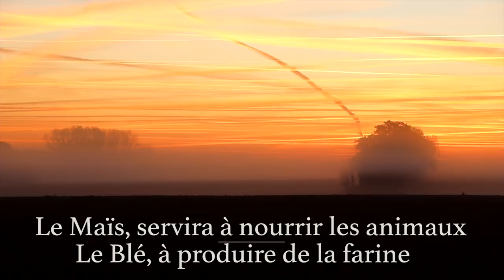L' agriculture au rythme des 4 saisons